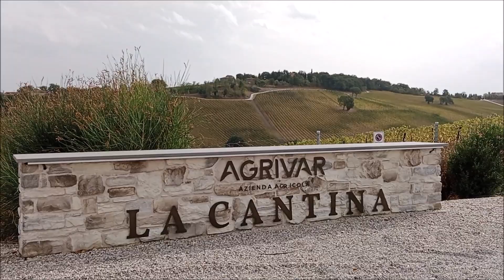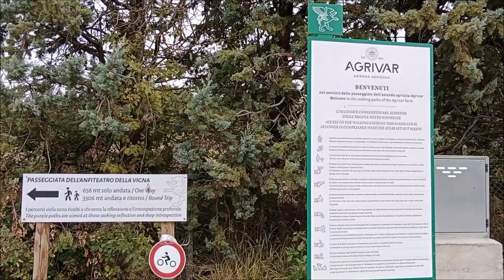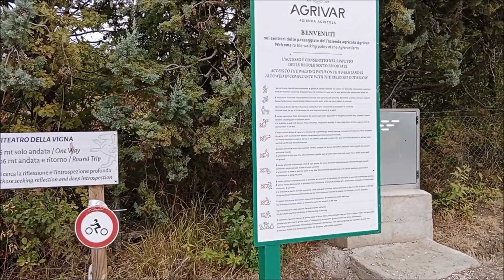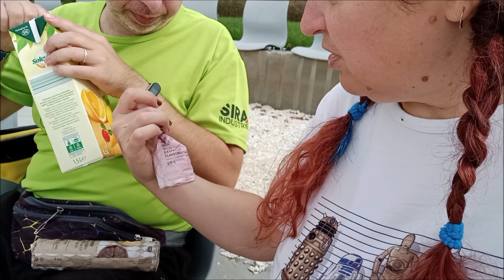L'anfiteatro della Vigna a Varignana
20 Ottobre 2023 - Torniamo a Varignana, per una rilassante e stupenda camminata nella vigna.